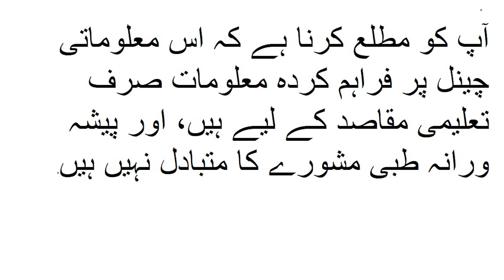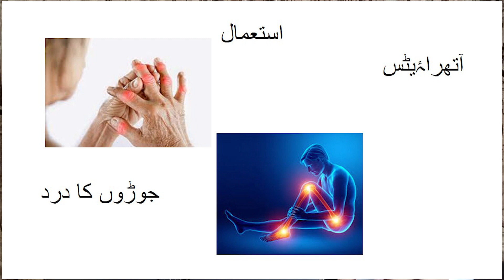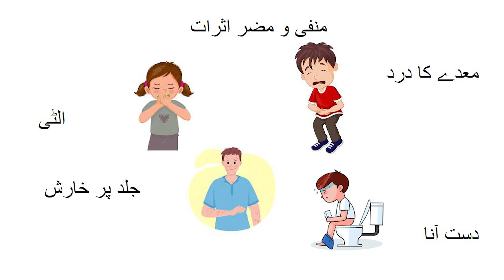دردوں اور سوزش سے فوری آرام. Managing Pain with Piroxicam Beta Cyclodextrin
🔵 The medical conditions and types of pain it is commonly used to treat.
🔵 Benefits, advantages, and potential side effect